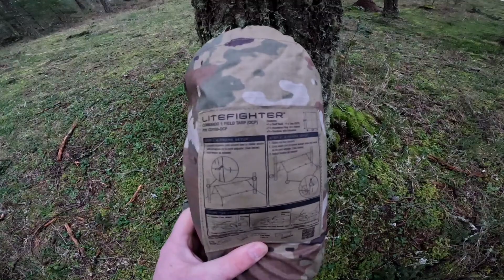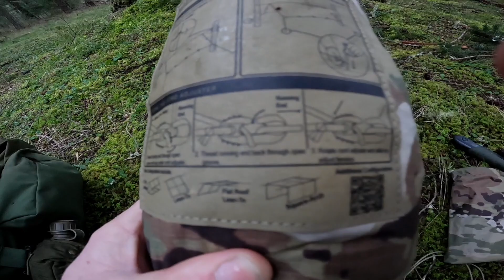Sneak Peek - Commando Tarp by LiteFighter